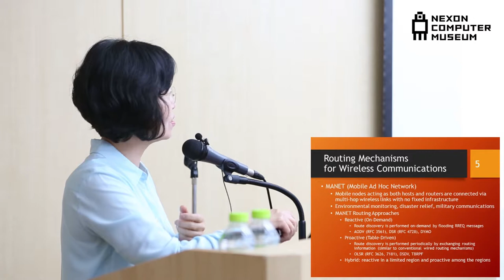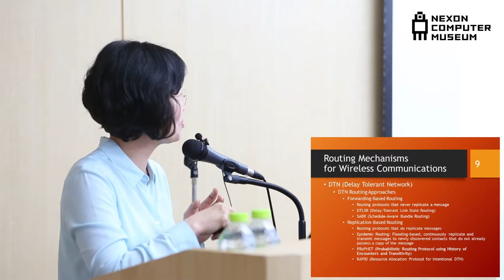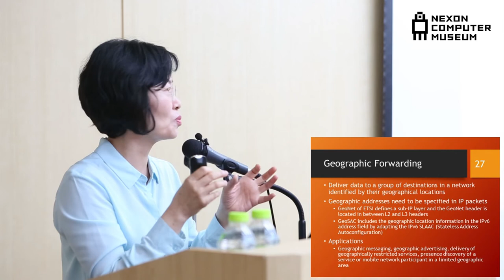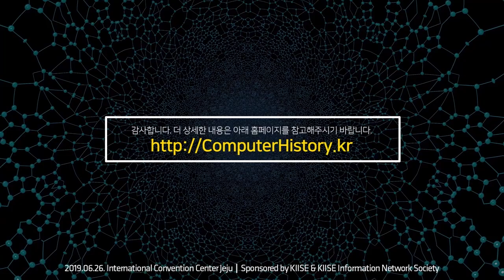[ComputerHistory-Network-2019] 세션 2: 네트워크 발전 과 인터넷 라우팅 기술 | 안상현